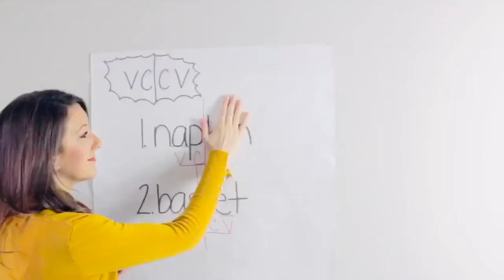Breaking Closed Syllable Words - Old Town Road - Lil Nas X (Parody)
Here's something different 😂 What are you doing for your quarantine?  My wife (@mrs.siravo5975) is a teacher, and she's been teaching from home.  She asked me to help her make some video lessons for her 1st grade reading students.  Here's our parody of "Old Town Road"!  Carla wrote and directed this, and I recorded and produced the track 🤠  By the way, Carla is the one who films all my videos with me.  Now you get to see her 😂  She's so creative and we had so much fun making this!

Carla also wrote a children's book!

Instrumental created by: Prod. Wxsterr